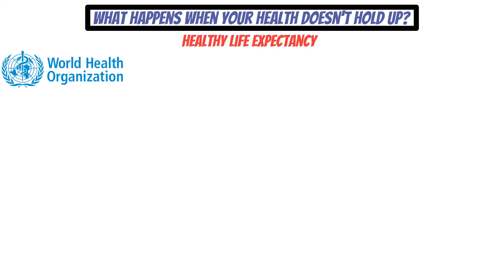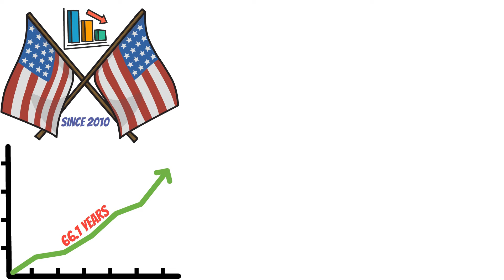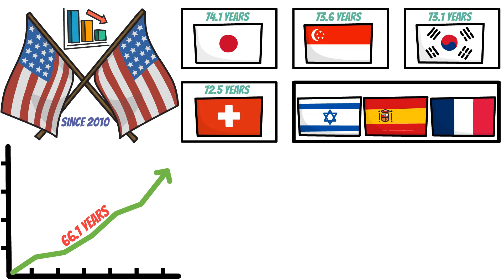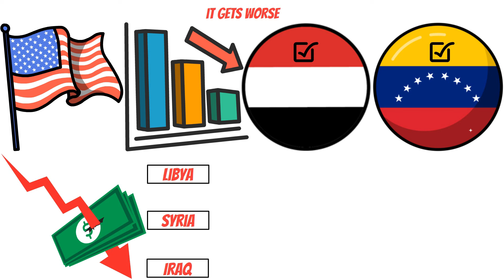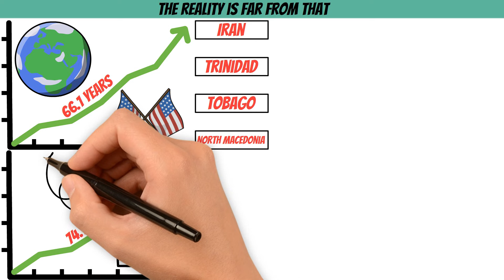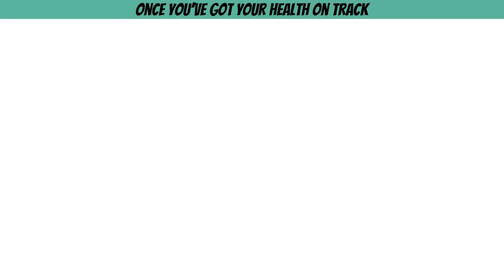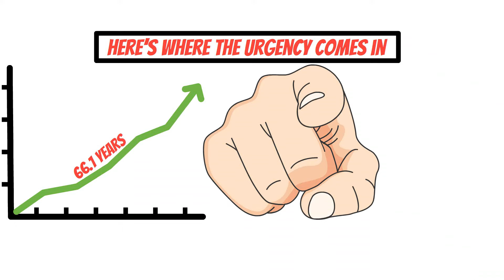Retiring at 65 is a HUGE Mistake. Here is Why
Retiring at 65 is a HUGE Mistake. Retirement Expert Explains Why 🛑

Think retiring at 65 is a smart move? Think again. In this video, we reveal why sticking to the "traditional" retirement age could be one of the biggest financial mistakes of your life. With America’s healthy life expectancy dropping and more people working past 65, it's time to rethink your plans. We explore how this could impact your health, your future, and your quality of life. Watch now to learn why waiting longer or planning differently could be the key to a successful retirement!

💡 Key topics covered:

- The decline of healthy life expectancy in the U.S.
- Why more Americans are working past 65
- How to plan smarter for an early retirement

Hey, welcome to Financial Recap Youtube channel. On this channel I show you how to achieve financial independence and retire early. I will upload videos covering various money related topics like investing, early retirement, money save tips, and general wealth building on this channel.